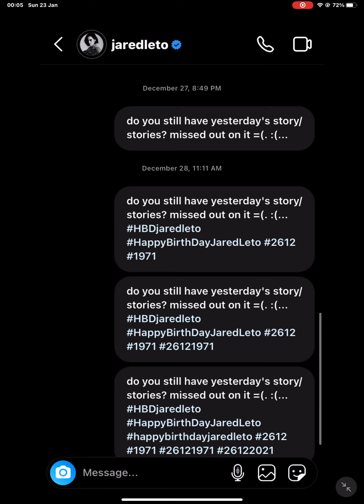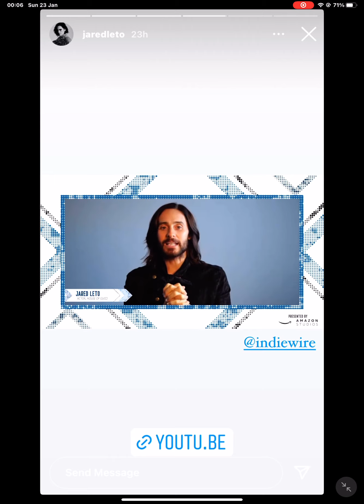23 January 2022